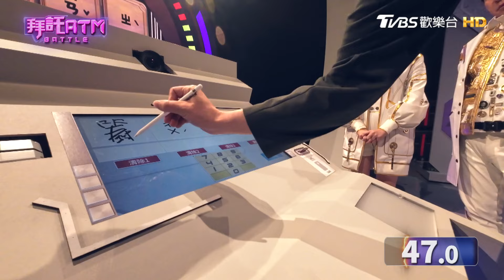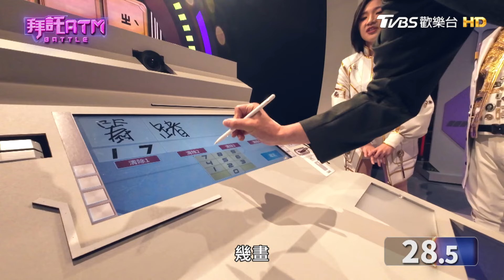謝寒冰挑戰魔王關 中文系出身壓力更大！？【拜託ATM】20240508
每週一至週五晚間8點，TVBS42頻道打造全新8點益智綜藝節目《拜託ATM》！全新互動提款機，將益智與生活完美融合！來賓通過三大回合的智力考驗，即可從提款機中領獎金，把智慧變現金！